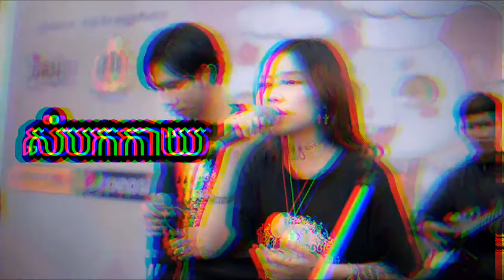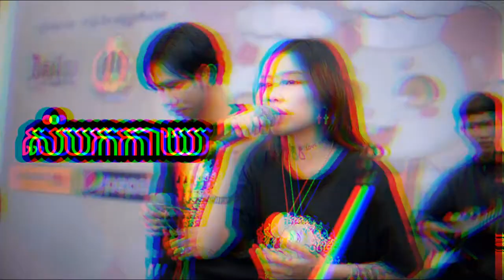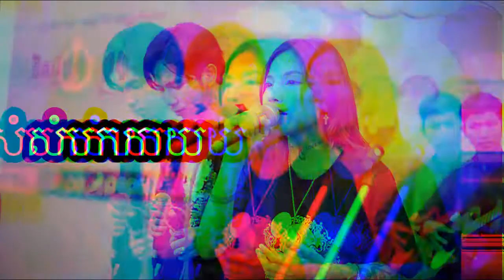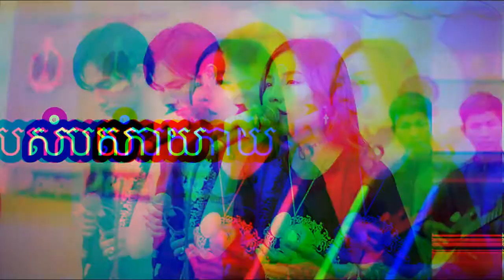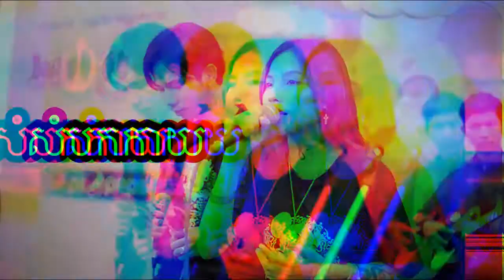សំបកកាយ ELA LA Lyric Video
ចម្រៀងនេះមិនមែនជាកម្មសិទ្ធិរបស់យេីងខ្ញុំនោះទេ!